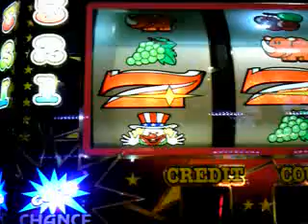【衝撃!!】アイムジャグラーで興奮MAXのペカリ♪ JUGGLER Chance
確実に興奮度マックスになる、刺激的人気パチスロ「アイムジャグラー」♪
今日もどこかのホールでペカリを引き当て大盛況になっている方が・・・☆
衝撃の瞬間を一緒に体験しましょう♪＾＾

確実に賢く勝利する為の子役カウンターバカ売れ中です♪
【2011年7月中旬より順次発送】 パチスロファンに朗報！！待ちに待ったＮＥＷハイブリット小役カウンター 「パチパチくん aim（エイム）」新登場！！
↓↓↓下記ＵＲＬより今スグご確認＆お買い求め下さいませ♪

１．多機能な物はあるけれど、使い方が難しくて分かり難い。
２．余計な機能はいらないけれど、使い易さにはこだわりたい。

只今購入者にキャッシュバックキャンペーン中♪

ＴＶ雑誌ネットで話題人気上昇中♪
最新流行アイテムの激安通販SHOP紹介はコチラから無料でご確認、お買い求め下さいませ☆今スグ流行りオシャレグッズをチェック♪
【moshi-market】